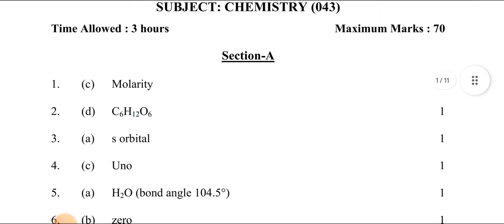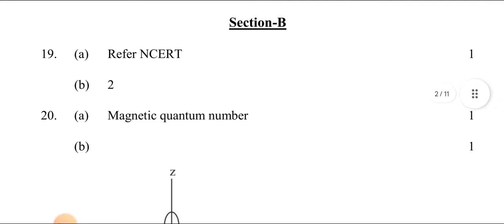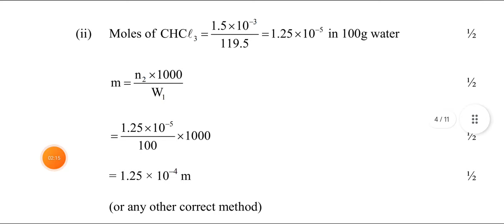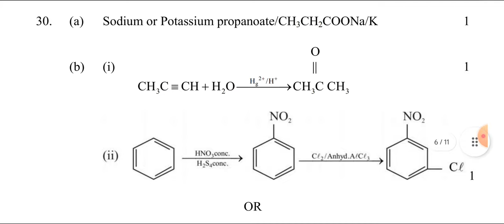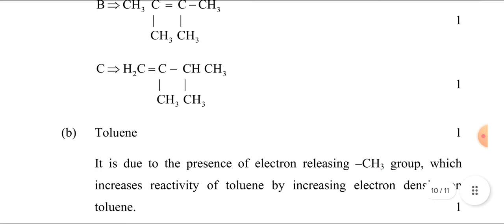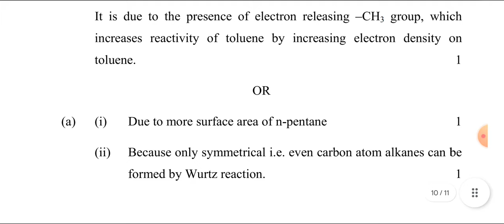Chemistry Class 11 Annual Exam Marking Scheme 01/03/23 | Evening Shift | Answerkey | CBSE